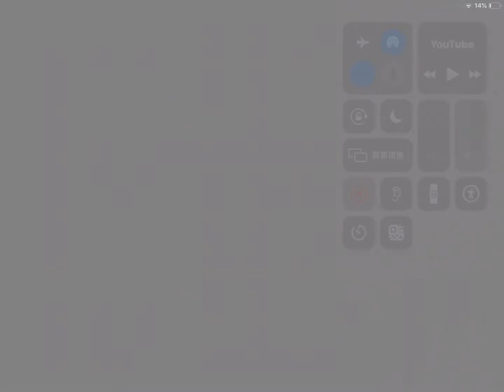30th century panda